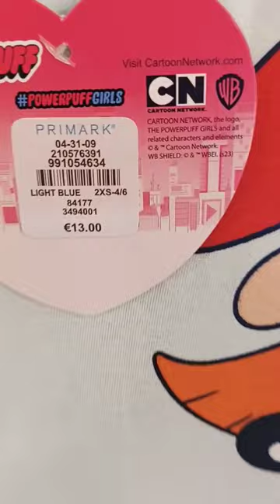pyjamas Disney primark 🔝🤩